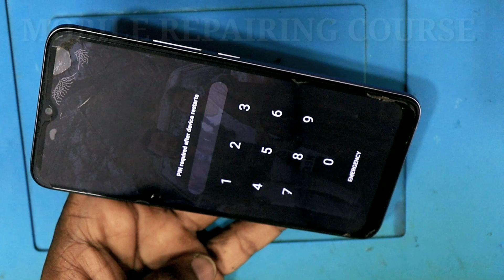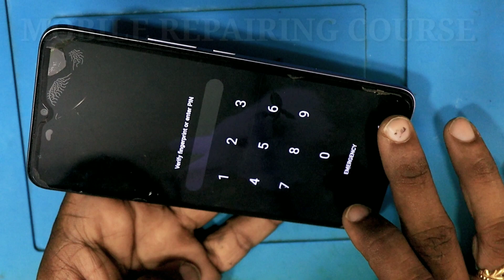infinix smart 6 automatic restart problem / infinix smart 6 power button not working / auto restart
infinix smart 6 automatic switch off problem,
infinix smart 6 automatic restart problem,
infinix smart 6 power button not working